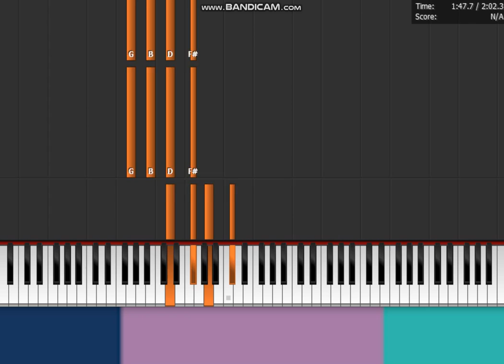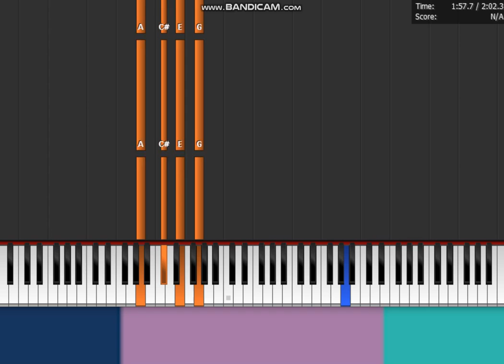CORPSE - " Agoraphobic " Piano Left Hand Only